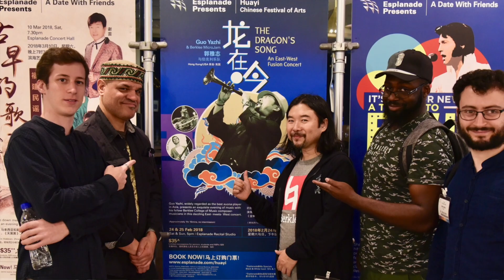郭雅志澳門國際音樂節《情滿故里》音樂會介紹（編輯版）